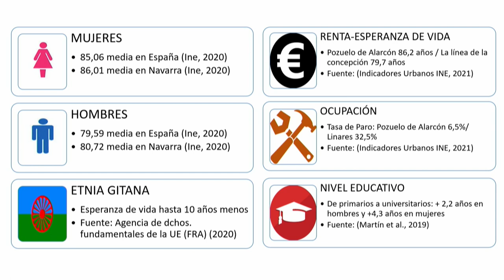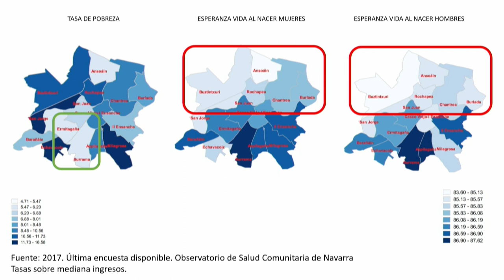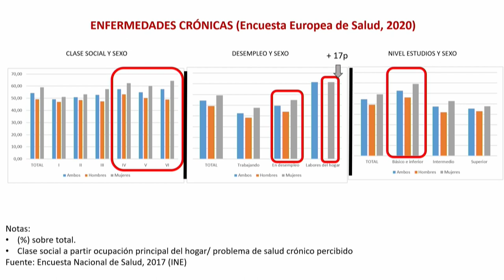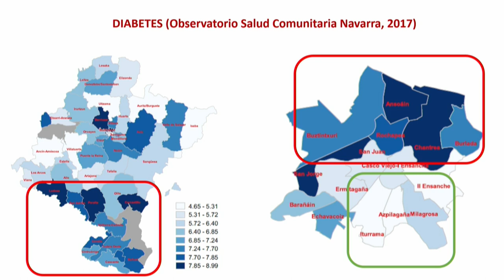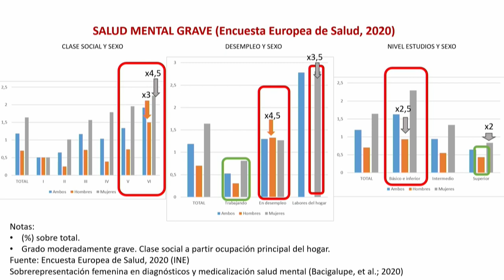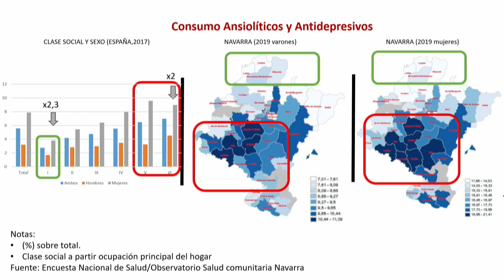Salud y esperanza de vida ¿solo una cuestión genética?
Jornadas "Pharus UPNA, conocimiento compartido". Charla ofrecida por Lucía Martínez Virto, profesora de Trabajo Social y Servicios Sociales e investigadora del Instituto de Investigación Social Avanzada I-COMMUNITAS de la UPNA.